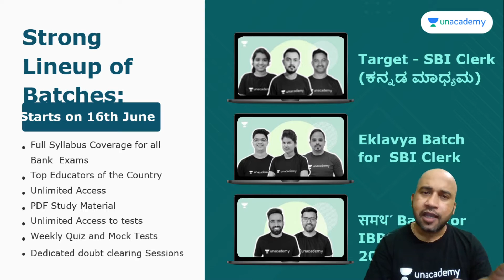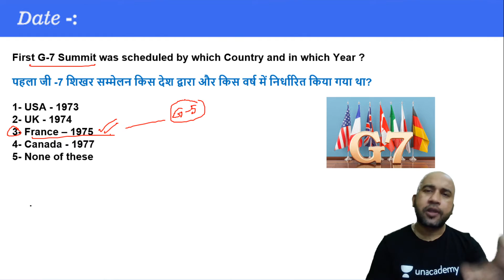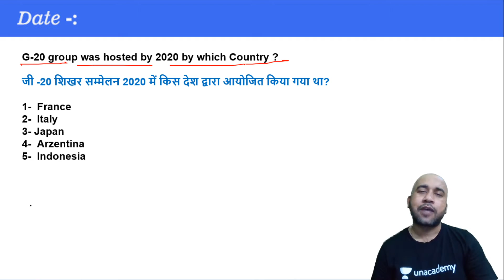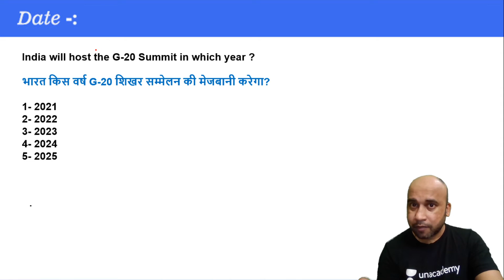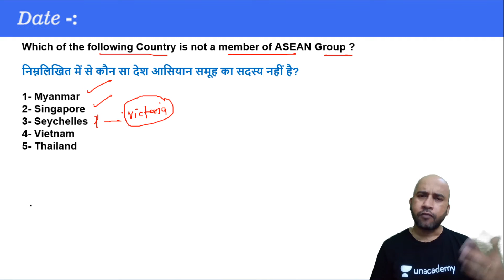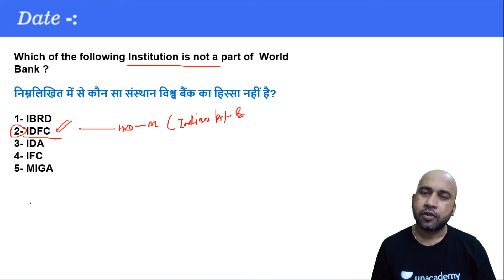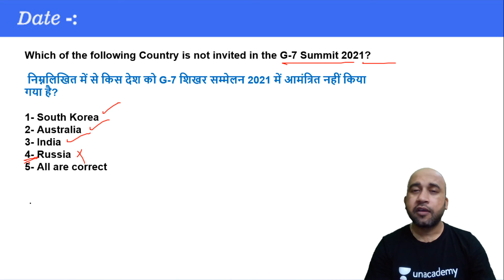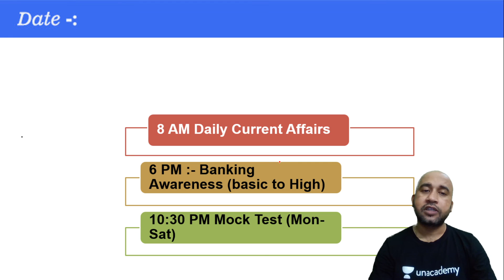Complete Banking Awareness | Important Summits / Organisation | Bank Exams 2021 | Bhaskar Mishra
Complete Banking Awareness |  Important Summits / Organisation | Bank Exams 2021 | Bhaskar Mishra | @WifistudyBankexams

1. One Subscription, Unlimited Access
2. Learn from your favorite teacher
3. Real time interaction with teacher
4. You can ask doubts in live class
5. Limited students
6. Download the videos & watch offline